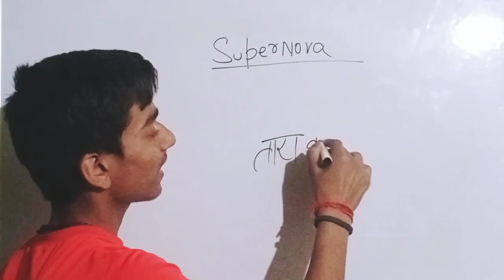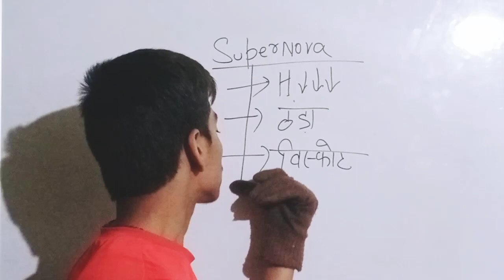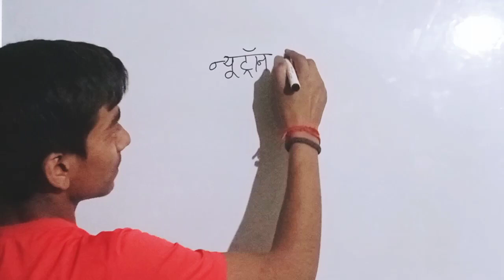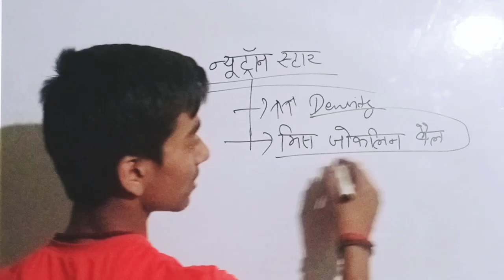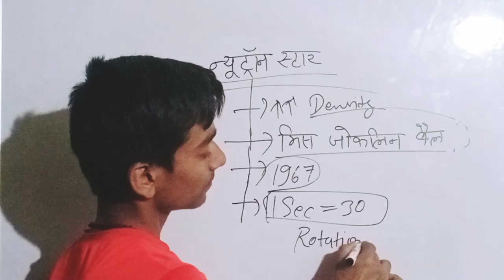What is Supernova ? What is Neutron Star ? सुपरनोवा और न्यूट्रॉन स्टार का जन्म कैसे हुआ है //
सुपरनोवा और न्यूट्रॉन स्टार का जन्म कैसे हुआ //
What is Supernova ?
What is neutron star ?
SATYA PRAKASH UPADHYAY